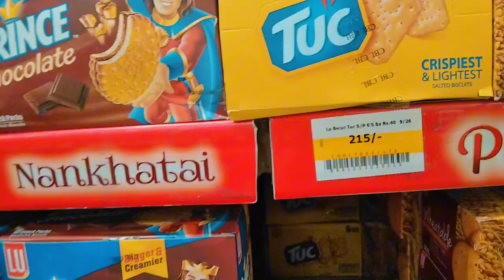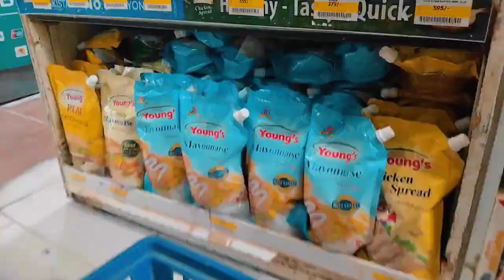inshallah ap sab k Pyar or support se 1million ka target hy | bhot jeldi Pura ho jai ga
Hello Guys !
Mujtaba bhai 🤣🤣🤣 | inshallah ap sab k Pyar or support se 1million ka target hy | bhot jeldi Pura ho jai ga